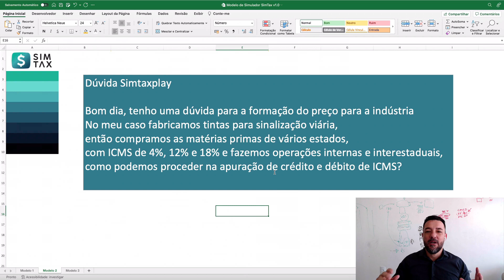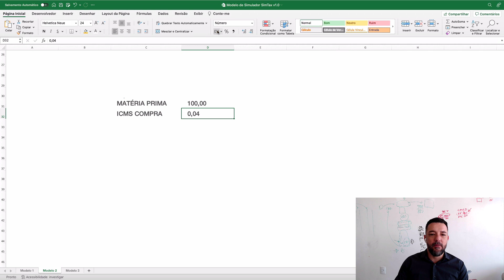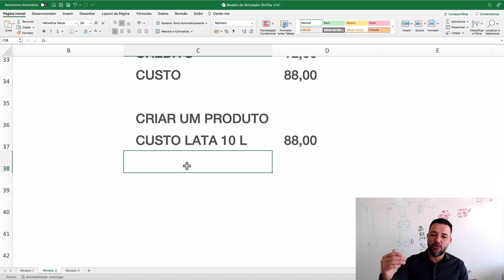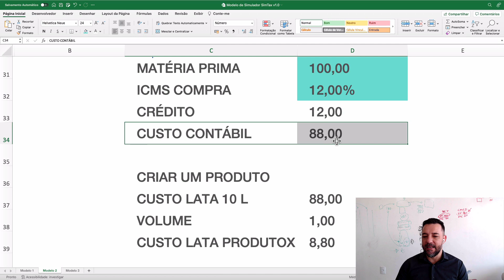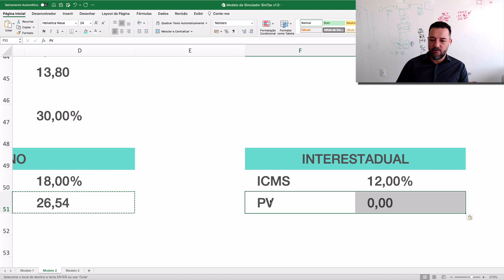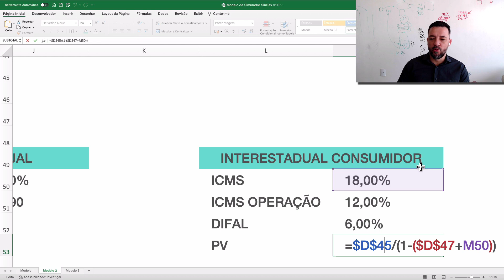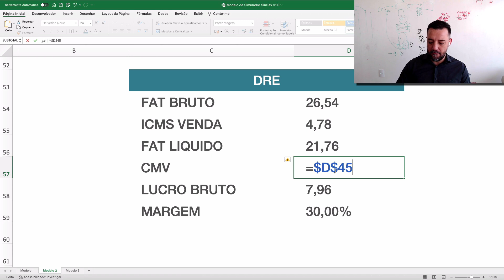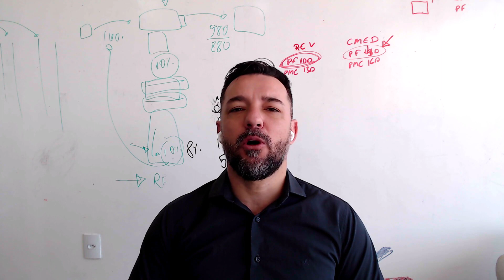Dúvida SimtaxPlay - ICMS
Neste vídeo iremos falar sobre uma dúvida de um aluno da nossa plataforma SimtaxPlay, que pode ajudar você também sobre ICMS.

Como o ICMS pode ser importante na formação de preço de venda?

A precificação correta é muito importante para manter a saúde financeira de uma empresa, e nesse canal procuro ajudar você!

🟢 Rede Social